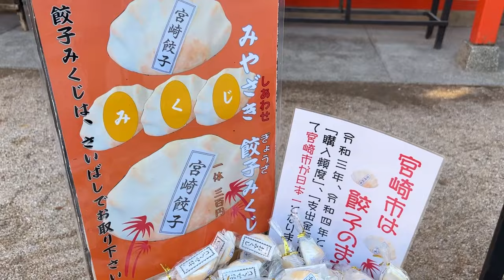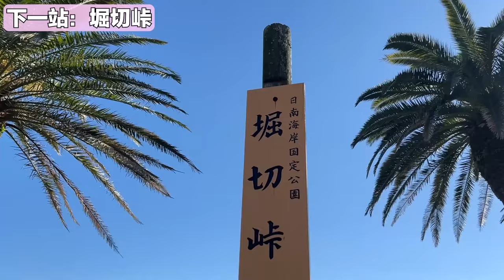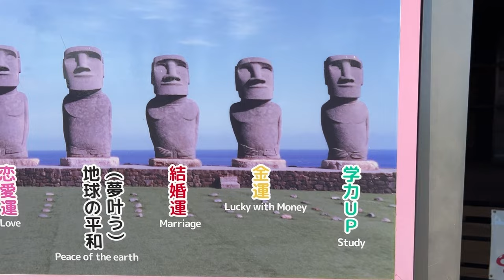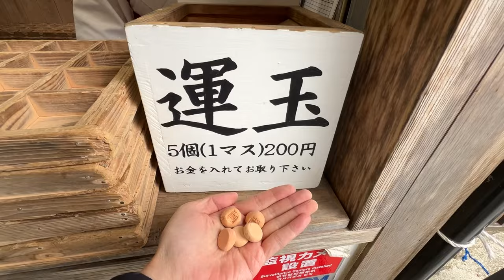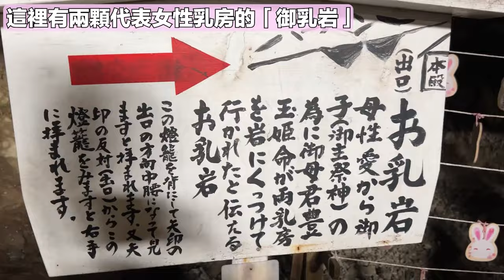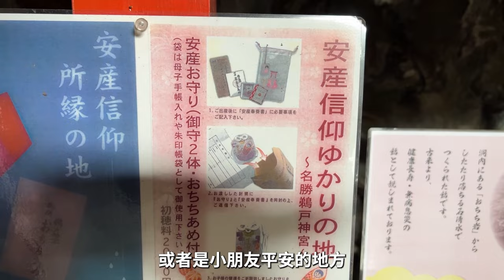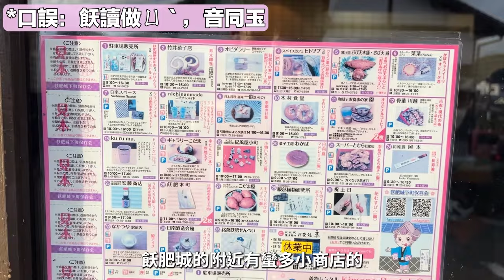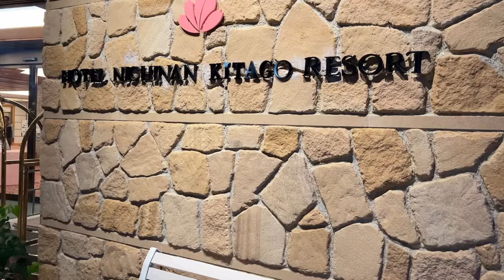日本有正版摩艾石像？探訪小島上的神社｜九州四日遊（第一天）｜宮崎、熊本、鹿兒島